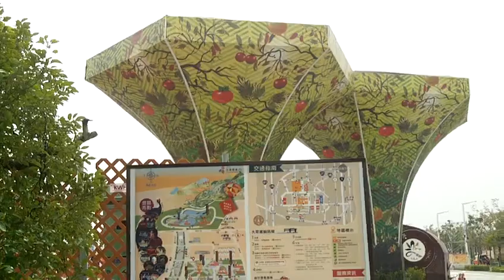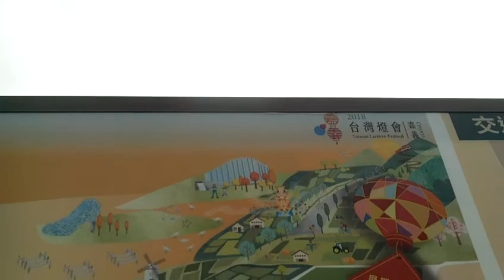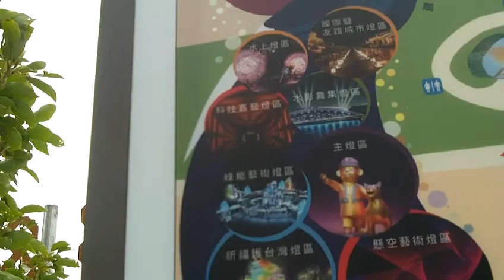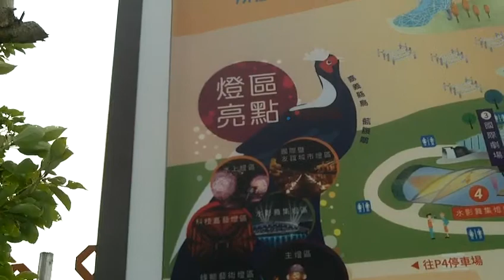FILE0450燈區簡介及花燈展示 20180309參訪在嘉義太保的台灣燈會